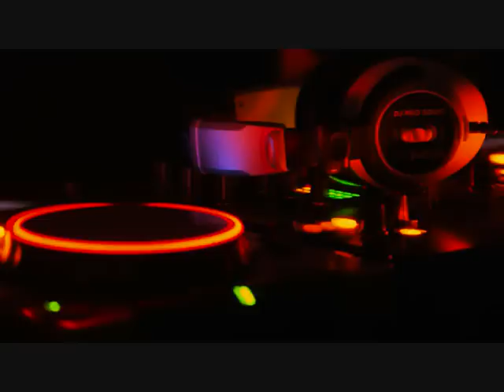The Best Deep House Vocal / Nu Disco. Remix . Música para tiendas Vol. 30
✅Si quieres patrocinar mi canal y acceder a sesiones, los tracklist y otras ventajas en exclusiva para ti, visita mi pagina
✅Visita nuestra tienda online de productos de belleza

Música para tiendas, the best deep house, music for shops, remix , música para tiendas , música para trabajar, musica para tiendas de ropa, musica para tiendas de moda, music for shops , songs for shops, music for shops, musica para tiendas de ropa . musica . Summer. Deep house. Nu disco. Chill house.Deep house vocal.Nu disco. Deep house music.Deep House Vocal . Musica. Music. Musica Covers.Cover. Acoustics.

Tracklist:
1. Tula - Wicked Game (James Carter & Levi Remix)
2. Sako Isoyan Feat. Victoria Ray - Where Are You (original mix)
3. Sako Isoyan feat Irina Makosh - Dreamer (original mix)
4. Deepjack Feat Kinspin-Make Me Cry (Anton Ishutin Remix)
5. Anything But Monday, Deeperise - Crush Feat Anything But Monday (Mahmut Orhan Remix)
6. Ace Of Base - Cruel Summer (The Distance & Broken Tapes Remix)
7. Tony Loreto & Troy Denari - Lady In Red (Original Mix)
8. Tom Novy - Your Body • (Highjacks & Special Kays Remix)
9. Lika Morgan - Gone Tomorrow (Original Mix)
10. Lika Morgan - Sweet Dreams (Original Mix)
11. Giacca & Flores - New Monday (Original Mix)
12. Mentol x Katie Melua - Wonderful Life
13. Tradelove - Summer Wine (Club Mix)
14. GAMPER & DADONI ft DNKR - THE LA LA LA REMIX
15. Rui Da Silva - Touch Me (Forniva Deep Treatment)
16. Tanita Tikaram - Twist In My Sobriety (Anton Liss Club Edit)
17. MÖWE - Birds Flying High
18. Everything But The Girl - Missing (Javier penna Deep Remix)
19. Queen - Another One Bites The Dust (Vijay & Sofia Zlatko Remix)
20. MHE - The Sounds Of Silence [Cover Art]